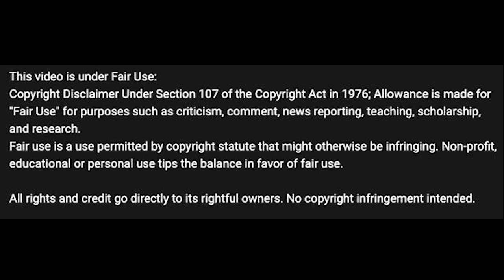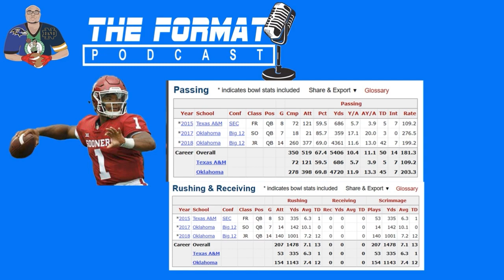Is Caleb Williams Really the Generational Talent that they Say He Is?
Caleb Williams is said the best quarterback prospect since Andrew Luck.
Is he really? Is he that generational talent?
We may not even be sure that he is superior to Kyler Murray.